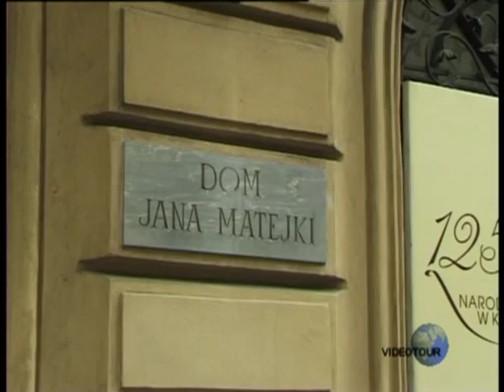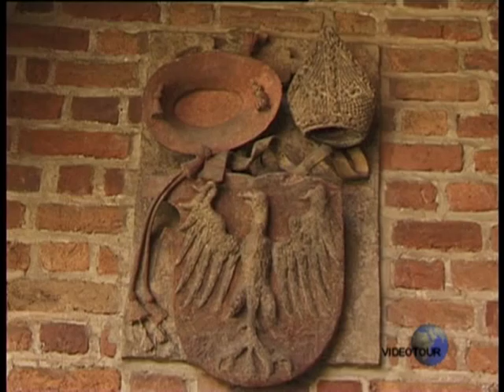Krakov (VIDEOTOUR) část A